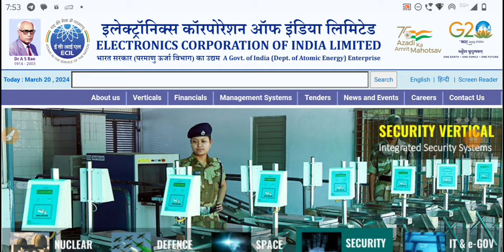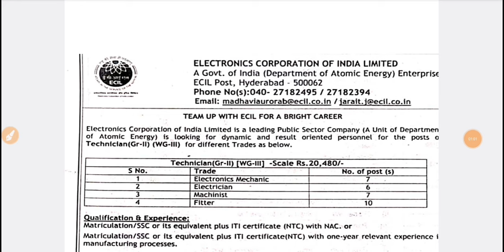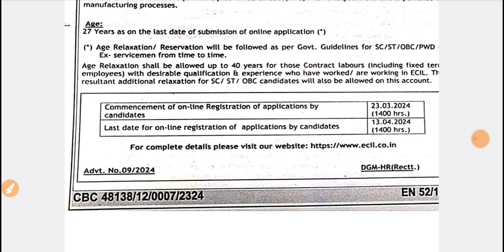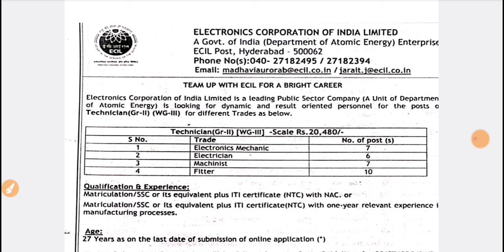आ गई ECIL ITI Technician Permanent सरकारी नौकरी 😍 ECIL ITI Technician -III Recruitment 2024|iti jobs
BTech Jobs
ITI Job's 2024
Freshers jobs
Govt Jobs 2024
Engineering jobs
Industrial Job's
Electrical Job's
Private Jobs
MNC jobs
Diploma Jobs
BE/BTech Jobs
Gate Job's
Engineering
Latest Jobs
Technical Jobs
Software engineer jobs
IOCL Recruitment
ONGC Recruitment
BHEL Recruitment
Great Job's
ITI New Apprentice
SAIL Recruitment
TATA Steel Plant Job's
Mechanical Jobs
Civil Engineer Job's
Mining Jobs
Coal India Job's
DRDO Recruitment